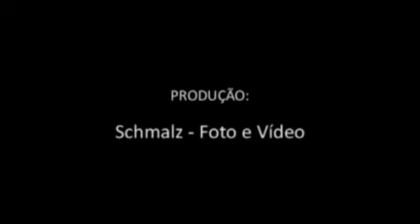TRASH GUILHERME E INAE